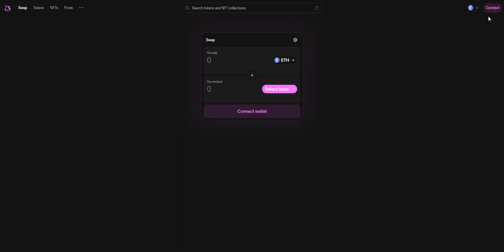Providing Liquidity on Uniswap - POKT Network Beginner's Guide